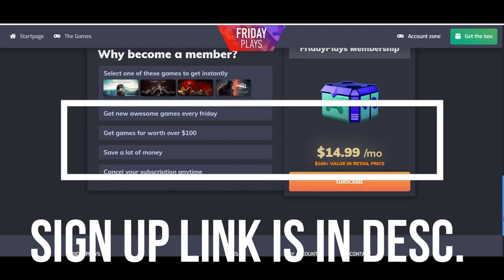THE FUTURE OF PS5 EMULATION (WHEN SHOULD WE EXPECTED A PS5 EMULATOR)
THE FUTURE OF PS5 EMULATION (WHEN SHOULD WE EXPECTED A PS5 EMULATOR)  ps5 emulator for pc